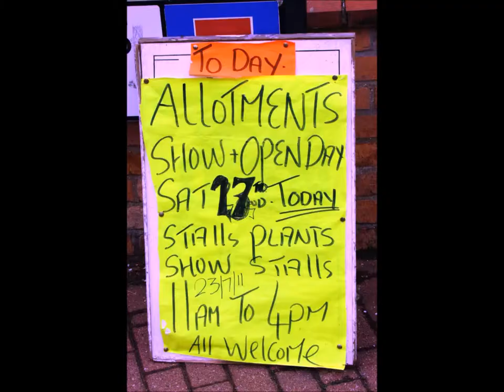2011 Filey Allotment Show by Ron Grant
A series of informal photographs from the Filey Open Day 2011